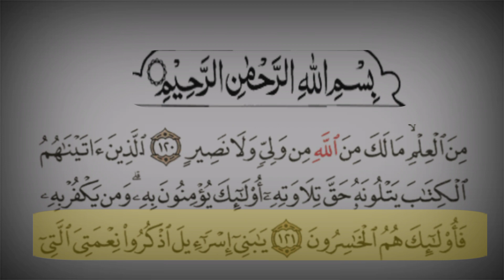| suah baqarah 120 word by word urdu translation full | surah baqarah beutiful recitation voice 2023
| suah baqarah 120 word by word urdu translation full | surah baqarah beutiful recitation voice 2023 |sura baqarah quran tilawat | sura baqarah | al baqarah ayat 120 with tajweed |